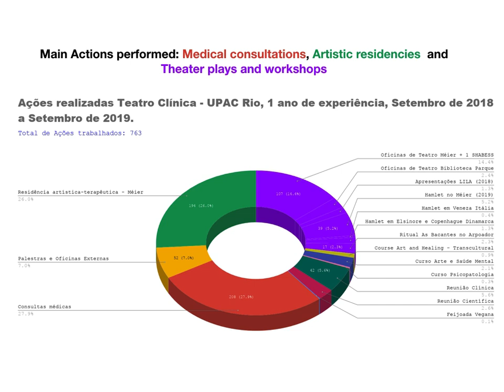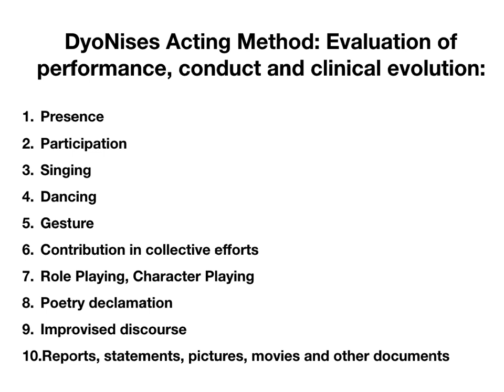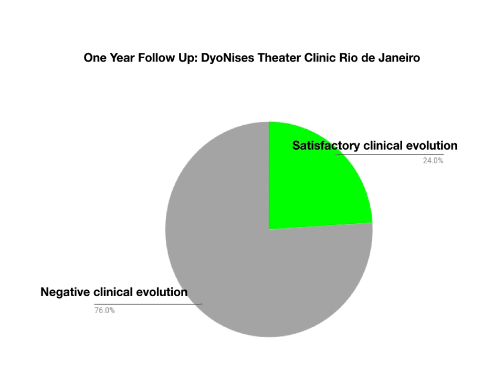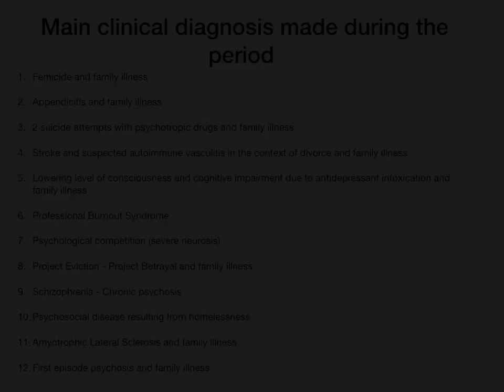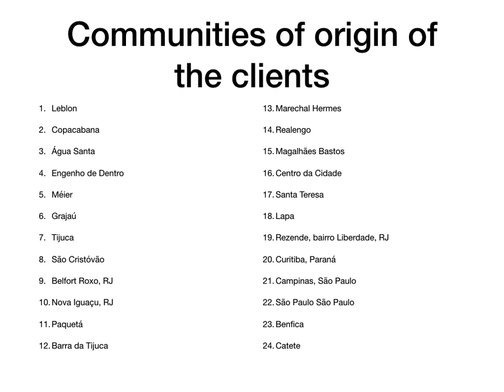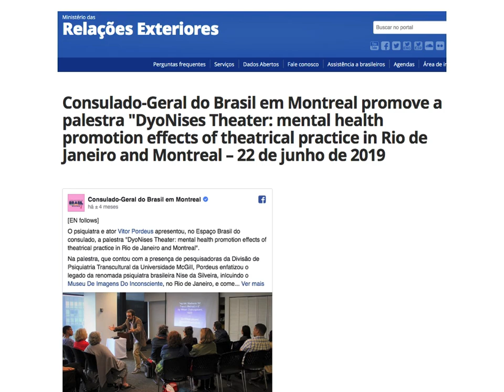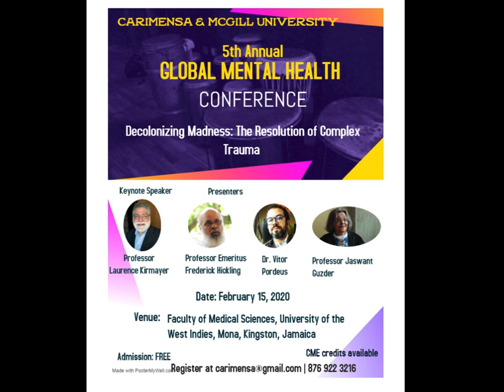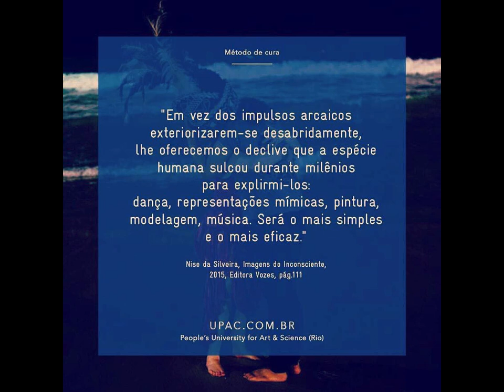Community Mental Health Promotion in Rio de Janeiro: 1 year of DyoNises Theater Clinic/Madness Hotel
Qualitative presentation of main actions, methods, and global and archetypal results from one year of clinical psychiatrical and medical in a community setting such as the complex city of Rio de Janeiro as it will be presented.